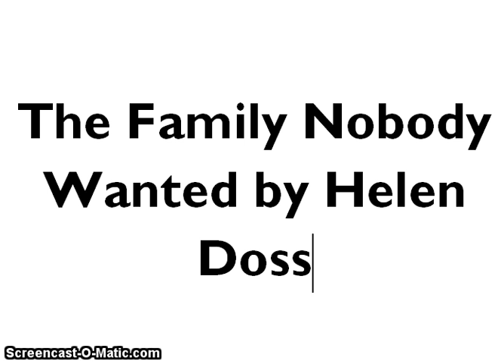Reading selection 2 - The Family Nobody Wanted